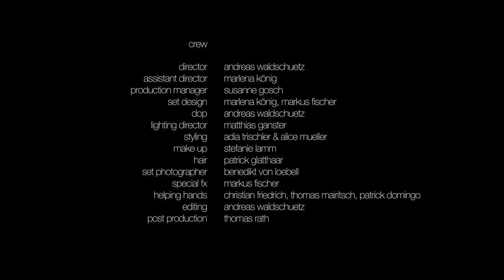Global Deejays - Hardcore Vibes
Global Deejays' legendary track "The Sound Of San Francisco" was their 2005 breakthrough. With an innovative combination of progressive dance elements and typical sound of the 60s, it broke all dance and billboard charts worldwide. Ever since, their DJ sets are moving the masses worldwide and made them two of the planet's most wanted producers, remixers and DJs.

After releasing loads of club pleasing tracks with energetic beats and pounding bass lines as typical trademarks, they now come up with a masterpiece, a remake of the wellknown 90's banger 'Hardcore Vibes'.

No escape possible, all clubs will be heated up by this one!

The release comes along with remixes by the likes of Illskillz, Twisted Society and Steve Wish.